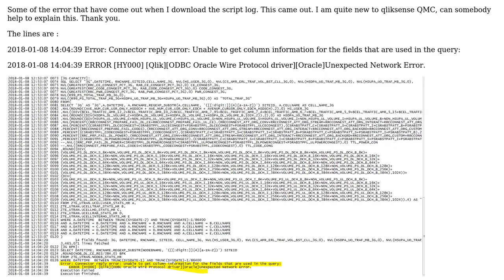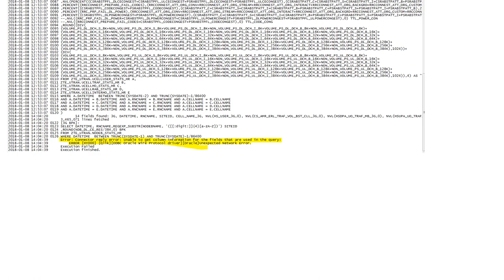QlikSense Error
With thanks & praise to God, and with thanks to the many people who have made this project possible! | Content (except music & images) licensed under CC BY-SA | Music | Images & others | With thanks to user Rahul Neekhra user Hippiepina and the Stack Exchange Network Trademarks are property of their respective owners. You are responsible for your own actions.